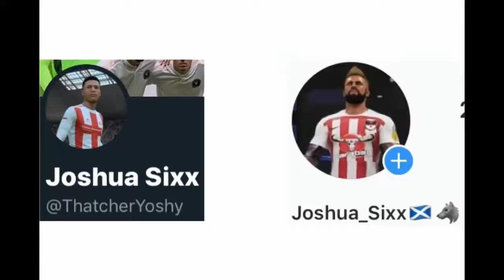Gotham City vs Star City